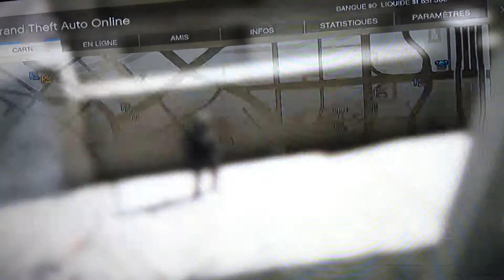Glitch #1 - GTA Online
Aujourd'hui, je vous présente un Glitch sur GTA qui fonctionne en ligne et en mode histoire.

Rejoint notre crew et ajoute nous en amis pour pouvoir jouer avec nous.
Ciao!!

➡️PSN: clem31GTA
➡️Skype: ClemsiYTB

       Son PSN: lafriteenzo